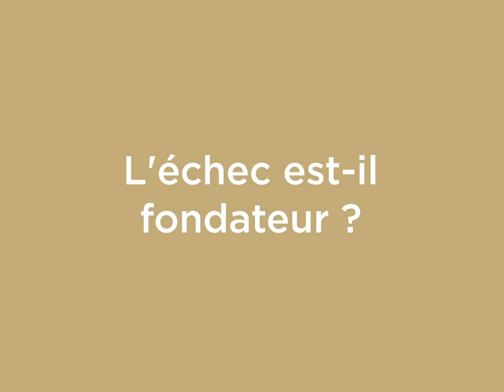Alexia Laroche-Joubert : l'échec est-il fondateur ?